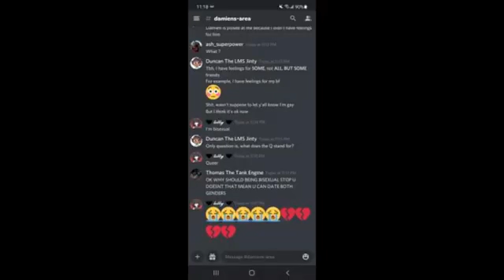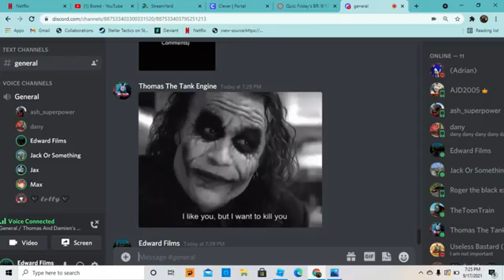exposeing damien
NOTE THIS IS NOT MY VIDEO ITS EDWARD FILMS VIDEO